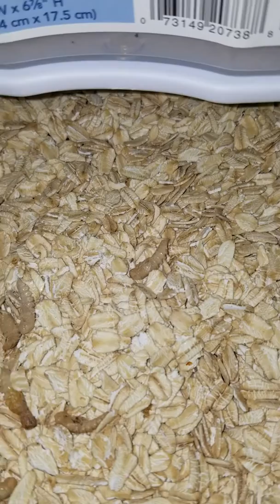Mealworm Colony and Tank setups!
Just showing off the tiny mealworm colony I have and the setups I have so far for the Dubia Roaches that are arriving tomorrow, and the geckos we are getting this week or next! :)